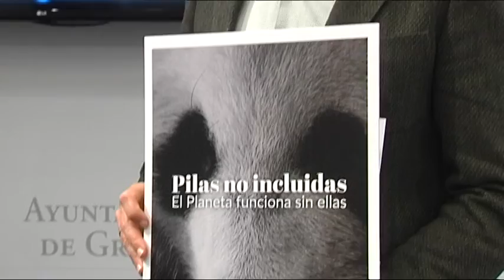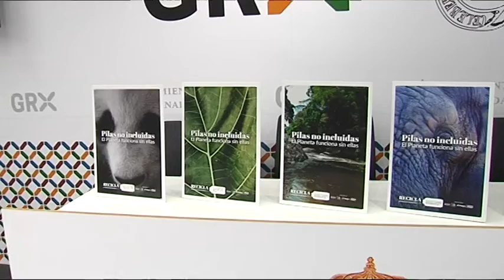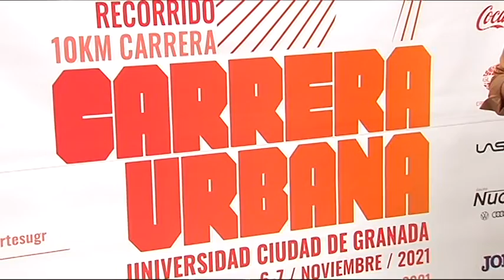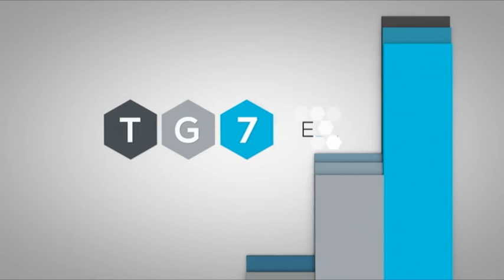TG7 Noticias. Avance. Martes 2 de Noviembre de 2021